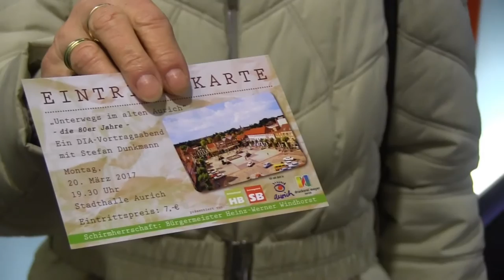Rund um den Lambertiturm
Impressionen vom Vortrag über das Aurich der 80er Jahre mit Stefan Dunkmann. Auricher Stadthalle 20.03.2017. Im Interview Stefan Dunkmann und Aurichs Bürgermeister Heinz-Werner Windhorst.